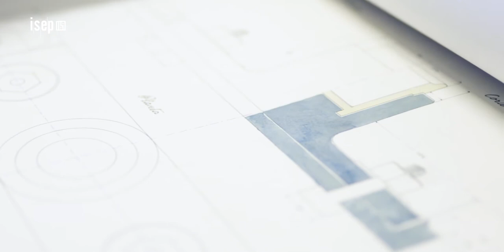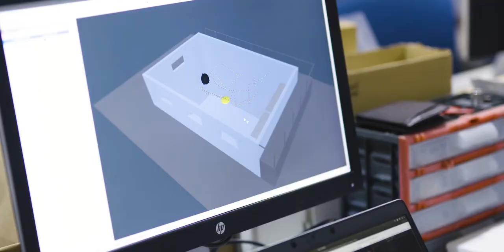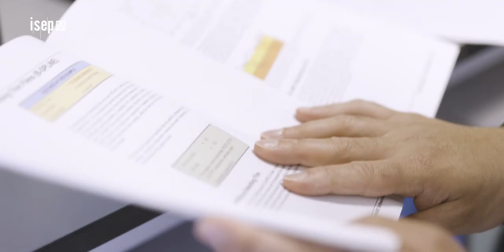169 anos - Parabéns ISEP!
Hoje celebramos 169 anos! Parabéns a todos os que fazem parte da nossa história. Juntos continuaremos a construir o futuro da engenharia.